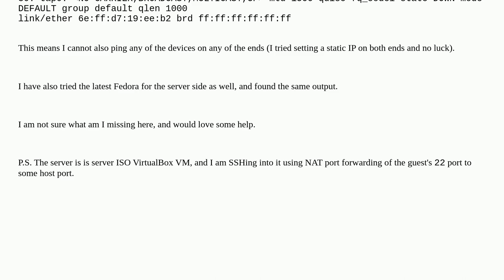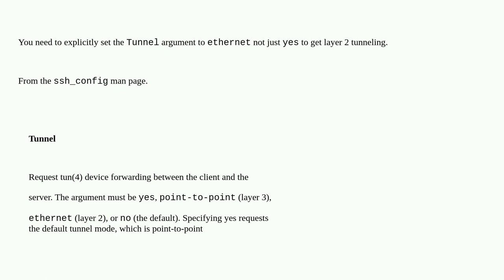SSH Ethernet Forwarding Does Not Seem to be Working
A special thanks goes out to the awesome community

  tap ssh vpn ethernet forwarding